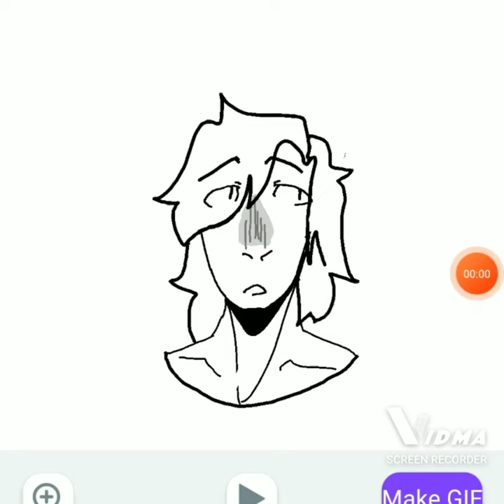Hello!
welcome to the channel! ill be making gaming videos a in the futcher  (manly minecraft) and making animations but it may take a year or so to get started.